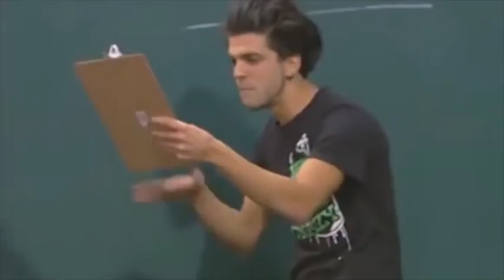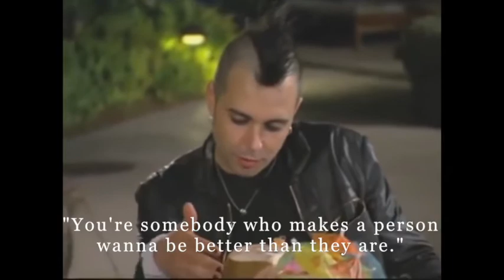London Joshua Lee from Daisy of Love Being Me/Relatable for 5 Minutes (Funny and Sweet Moments)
Josh Lee/London was my favorite for his humor and calm nature. When I rewatched Daisy of Love recently, I came up with this idea. Most of these clips are funny but I sprinkled in some serious ones too. I appreciate London's/Josh's sweet/genuine moments throughout the show so I also added my top 3 here too. At the very end: I randomly clicked on that song (Nightcore version) and it fit so well that I kept it in, haha. Also check out my more serious tribute to London on my channel! I hope you enjoyed! :)

At 2:37 - the caption my bestie also suggested: "When someone wants you to read something when you really don't feel like reading."

I reached out to Josh so if he reacts/replies I’ll update it here in the description. You can follow Josh on Twitter and look forward to his upcoming project, “Here Comes the Night.” The song I used in the very beginning is “Mary” by The Party Death (Josh’s band). Also check out my tribute to Sinister, but I might make another one day! ;)